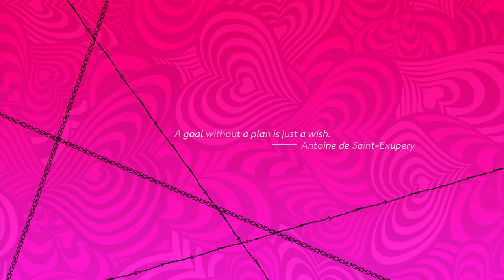ichi Plays Catherine: Full Body Babel Stage 3 Obelisk